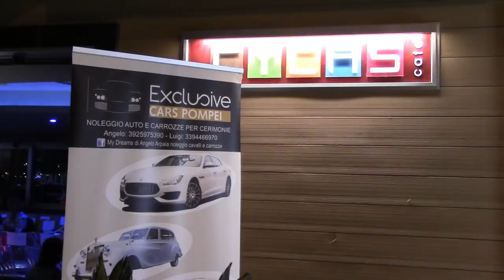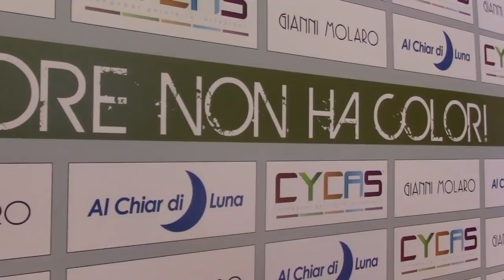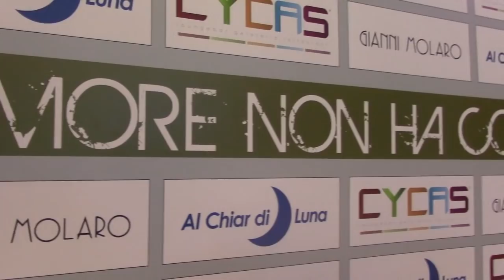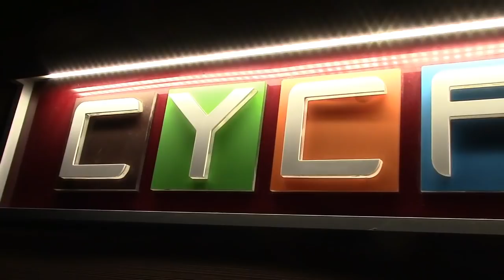L'AMORE NON HA COLORI CYCAS DI BACOLI